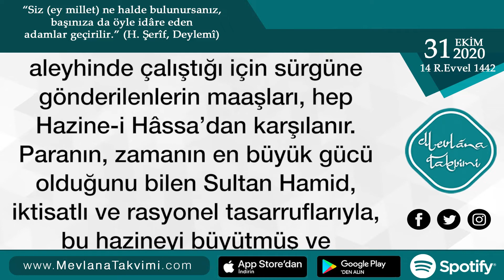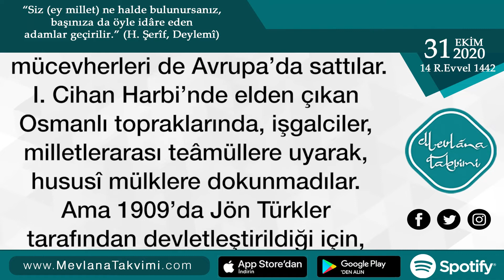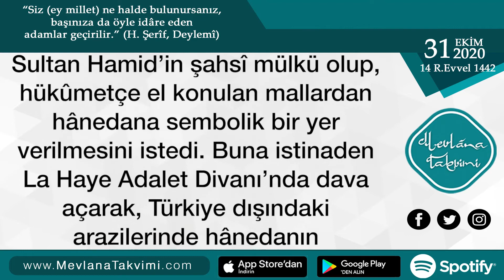Sultan Abdülhamid'in Mirası ve Akıbeti | 31 Ekim 2020 Mevlana Takvimi